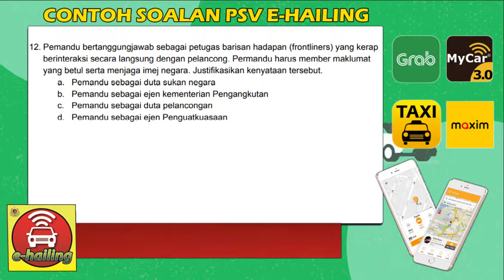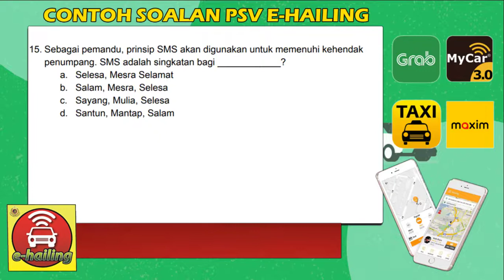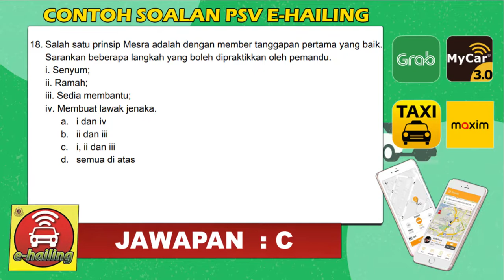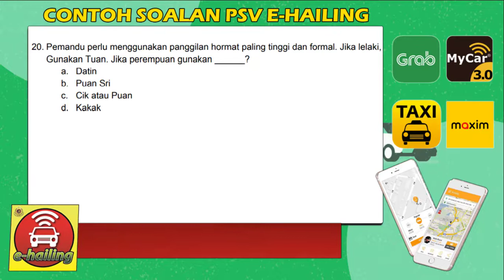Contoh-Contoh Soalan Ujian PSV Untuk E-Hailing / Teksi Set 2 (11-20)